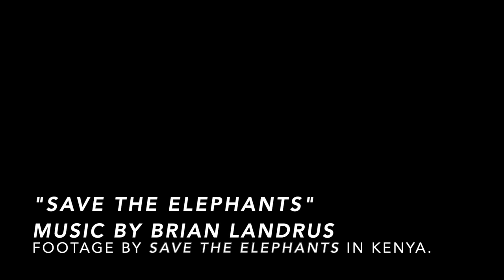"Save The Elephants" music by Brian Landrus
Hello everyone,

This is a composition I wrote for the wonderful organization Save The Elephants. They do incredible work for our world and I am honored to be collaborating with them on this project! The videos came directly from Save The Elephants and the credits are below. Please contribute to this project to help increase awareness of the dire situation in our world for so many amazing creatures.

The band is:

Ryan Keberle - trombone
Steve Roach - fluegelhorn
Nir Felder - guitar
Geoffrey Keezer - Rhodes, organ, piano, synths
Lonnie Plaxico - electric bass
Brian Landrus - bass clarinet, bari sax, c flute, alto flute, bass flute
John Hadfield - percussion

Composed & arranged by Brian Landrus

Produced by:
Robert Livingston Aldridge
Herschel Garfein
Jinsil Lee
Brian Landrus

Video credits:
*Elephants not letting sister sleep by Simatwa A. Ngachi ©
*Baby male elephant discovers mum is missing by Jane Wynyard ©
*Mum helps baby out of  ditch by Jane Wynyard ©
*Elephants Cuddle by Jason Marlow ©
*Young eles play-fighting, Samburu By Robbie Labanowski  ©